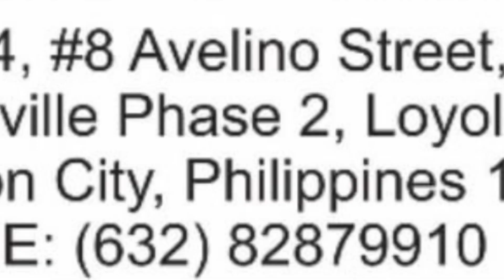NASUGBU 1ST CONCRETE POURING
PROPOSED SQUILLANTINI PROJECT

PRINCIPAL ARCHITECT: ARCH. ERNESTO C. ROMERO JR.

SITE ENGINEER: ENGR. JOHN EVAN MILLESCA